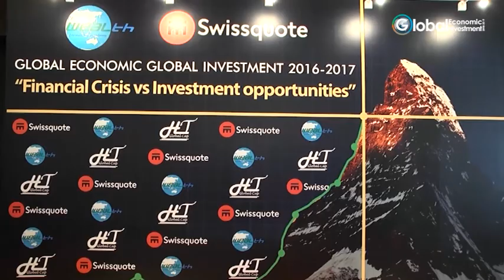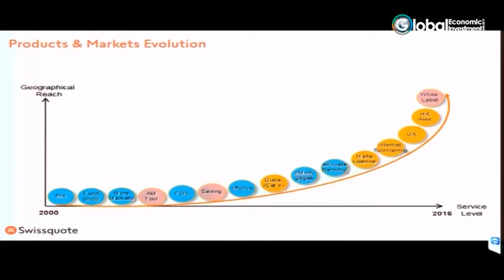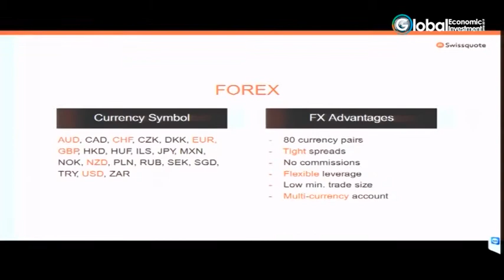Global Economic Global Investment 2018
สุดยอดงานสัมมนาการลงทุน ประจำปี 2561 “Global Economic Global Investment 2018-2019 : Insights Trading Q4 2018 & Investment Trends 2019” งานเดียวที่จะให้ท่านได้พบกับสุดยอดกูรูแนวหน้าทางด้านการลงทุน และนักวิเคราะห์เศรษฐกิจระดับโลก